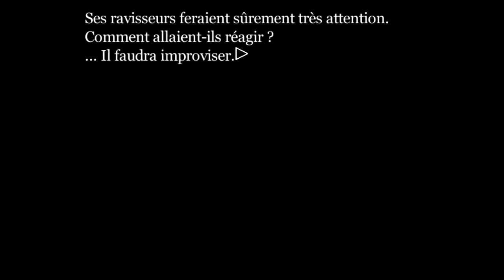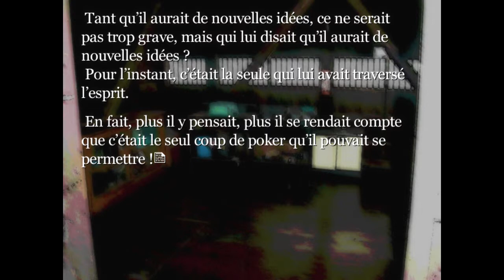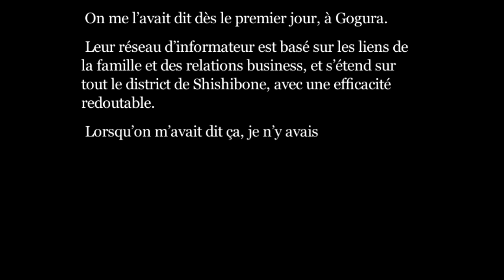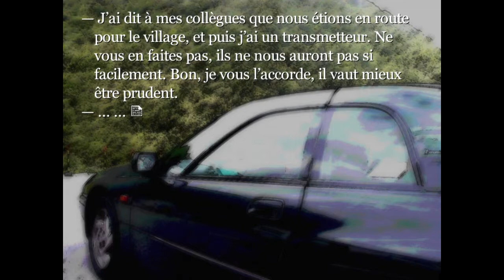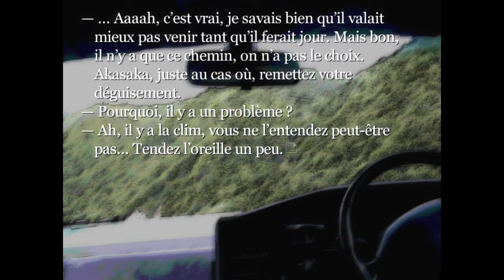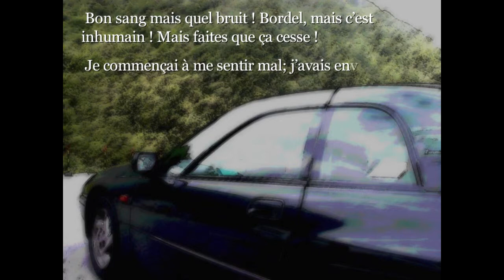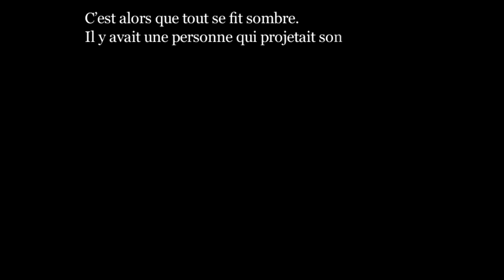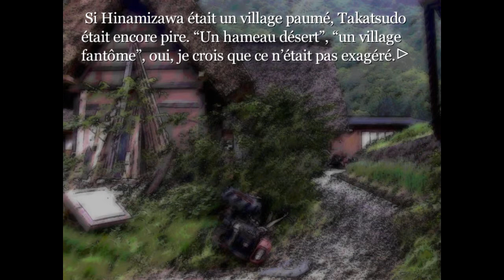[Visual Novel]Higurashi No Naku Koro Ni / Episode 114 - par 清浄器[FR] // Himatsubushi-hen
Passer l'intro: